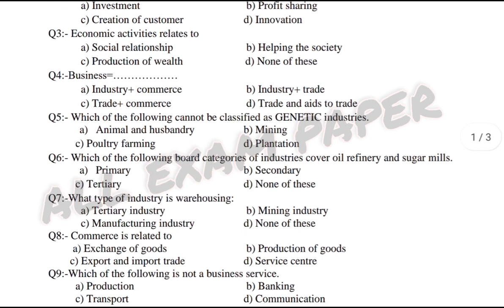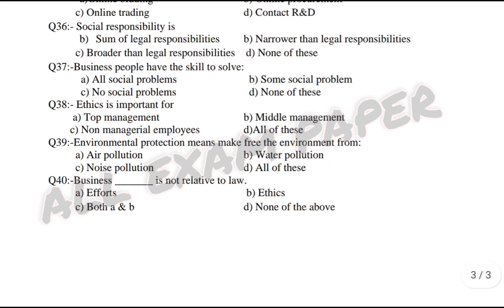pseb term 1 class 11th business studies,16 December 2021/term-1